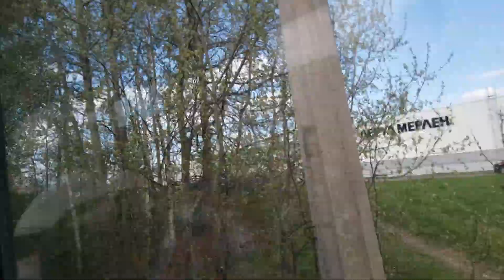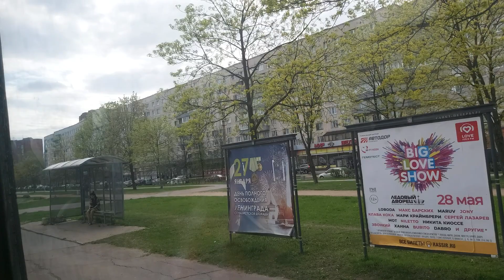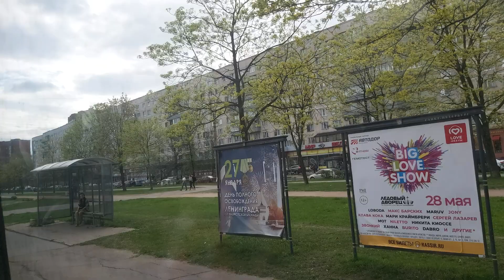Трамвай, маршрут №9 (временная трасса) ЛВС-86К б.5024 (14.05.2021) Санкт-Петербург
Поездка на трамвае ЛВС-86К борт №5024, по маршруту №9 (временная трасса) от к/ост. "пр-т Мечникова"/ж-д ст. "Пискарёвка" до к/ст ст. м. "Удельная".
Трамвай обслуживается СПб ГУП "Горэлектротранс", Трамвайный парк №5 (Ланской) им. Калинина.
Время съёмки 15:58 - 17:10.